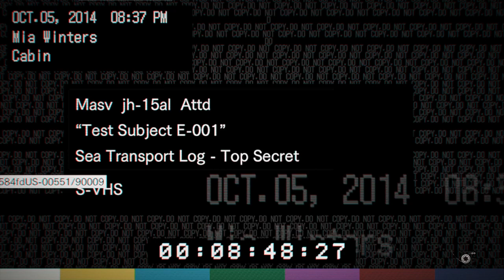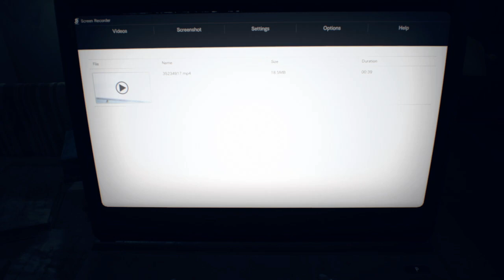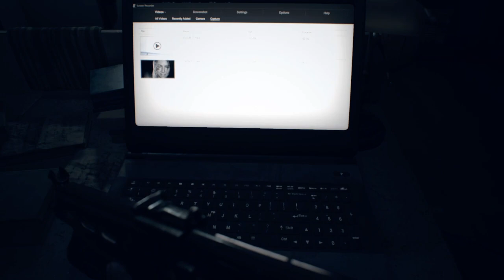Resident Evil 7 Biohazard Part 6: Dinsey Pixar's Finding Ethan (Stream Archive)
UNDER DA SEEEEEEEEEEA

Wanna watch me Live for Some Reason?